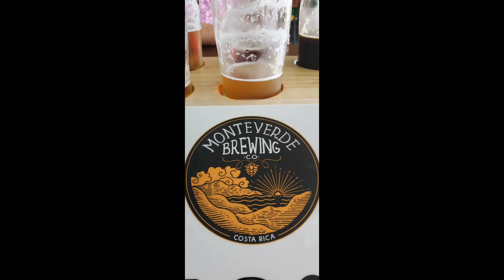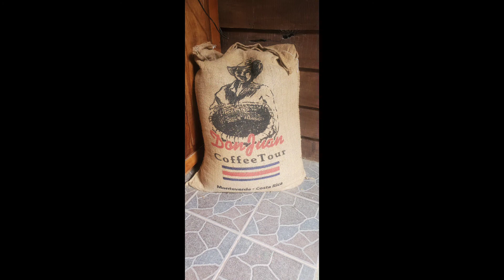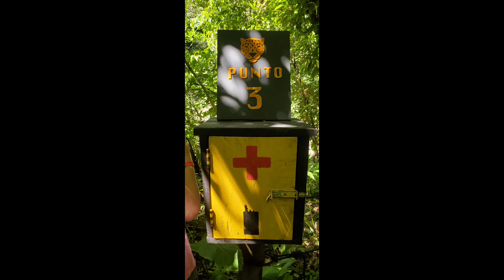Monteverde, Costa Rica 2022